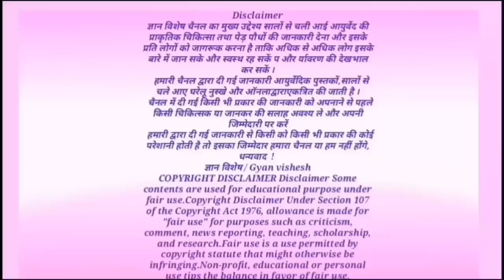बाल होंगे काले आंखे बनेगी तेज, बुढ़ापा रहेगा कोसों दूर, शरीर बनेगा फौलाद,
बाल होंगे काले आंखे बनेगी तेज, बुढ़ापा रहेगा कोसों दूर, शरीर बनेगा फौलाद, तोरी खाने के फायदे,
 Luffa acutangula
धन्यवाद!